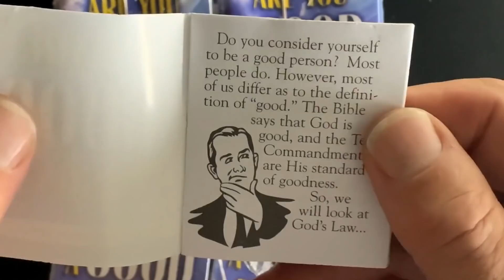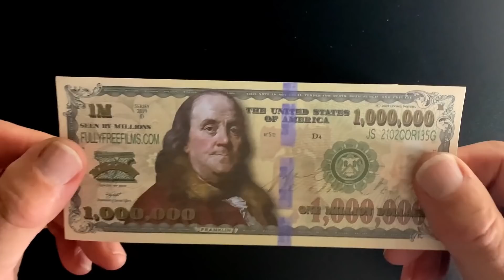Muhammad the Muslim Doesn't Like the Gospel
Ray Comfort talks with Muhammad, a young Muslim man who doesn't seem to like the gospel. He has an issue with the way Ray describes the God of the Bible. This is a fascinating evangelism encounter that you won't soon forget.

You can get our new starter kit to help you evangelize at a great discount